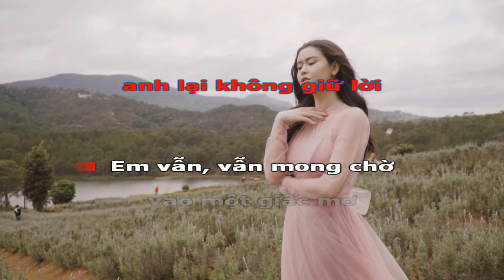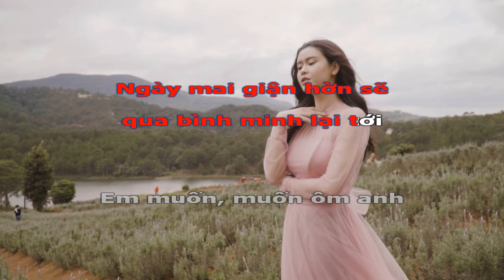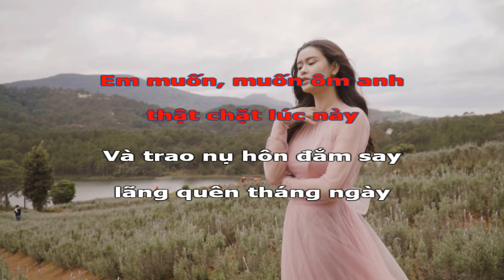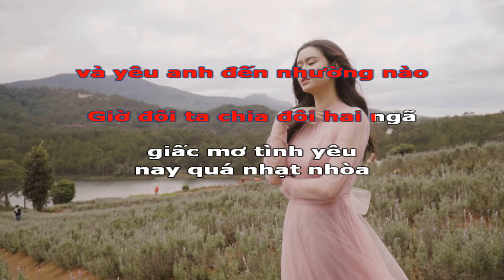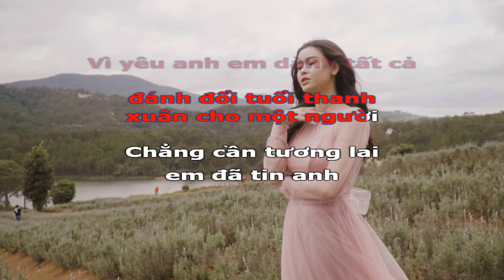KARAOKE | Dành Cả Thanh Xuân Cho Một Người [ BEAT CHUẨN ] - Trương Quỳnh Anh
Sáng tác: Phúc Tường
Karaoke By: Nhạc Việt Karaoke
❖Bạn muốn tìm các bài hát karaoke trên kênh của Nhạc Việt Karaoke
Chúc các bạn có một ngày ca hát thật vui cùng Nhạc Việt Karaoke !
Rất cảm ơn tất cả anh chị và  các bạn đã luôn theo dõi và ủng hộ kênh suốt thời gian qua.
Trân Trọng !